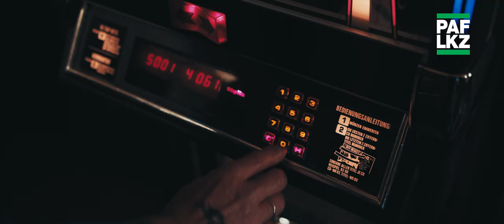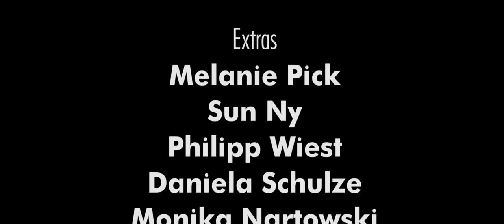Mac Horn - Schenk Mal Ein Ein feat. Cäptn Clepto (prod. von Kawenzmann Beatz)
Produktion
Crack&Snack

Executive Producer
Phil Galas

Regie
Christian Jahnke

DoP
Finn Jäger

Catering/Aufnahmeleitung
Die Muddi a.k.a. Cilly Crash

Cast

Jens Konken
Jens Konken

Barkeeper
Cäptn Clepto

Polizist
Dave

Extras
Melanie Pick
Sun Ny
Philipp Wiest
Daniela Schulze
Monika Nartowski
Ulli
Dalibor Samardzic

Hoppergang
Reiner Kawenzmann
JD Mac
Gheddo Diggi
Wacko Murango

H&M
Anna Magdalena Plückhahn

Dirne
Der Mann

POSTPRODUKTION
KELLERKINDER POSTPRODUCTION

Editor
Finn Jäger

Assistant Editor
Phil Galas

Colorist
Finn Jäger

Special Thanks
The Other Place Bar
Harry und Paddel
Nils